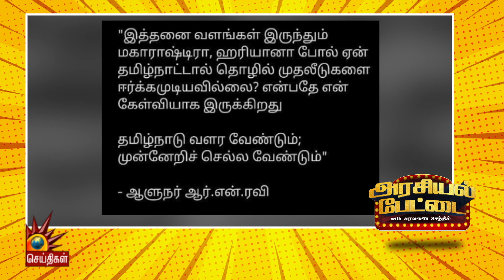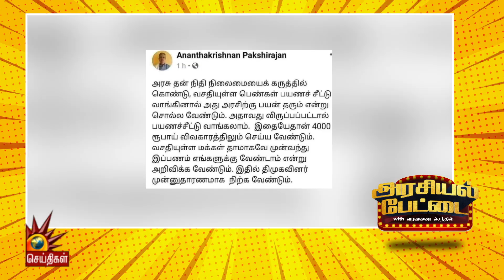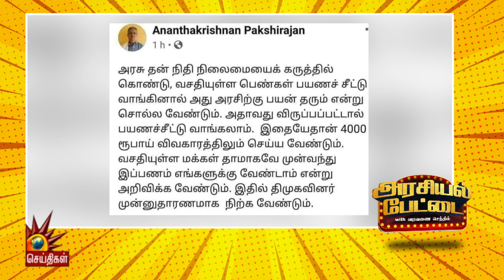உள்ளூருல‌ அசிங்கப்பட்டது போதாதுனு! | Arasiyal Pettai | Political Satire | BJP | ADMK